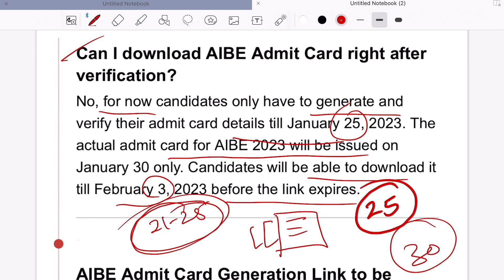AIBE17 Admit card Can I download Admit card Right after verification🤔??